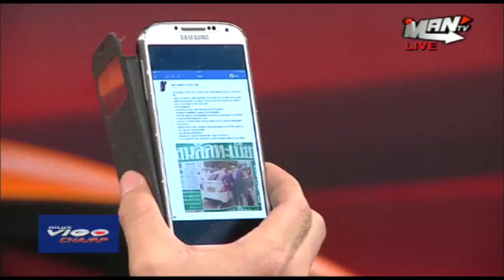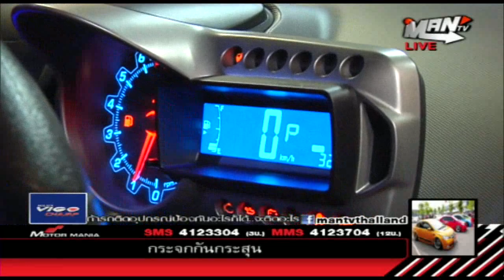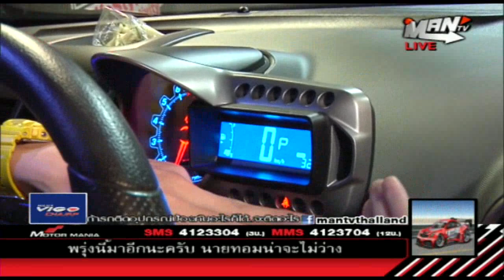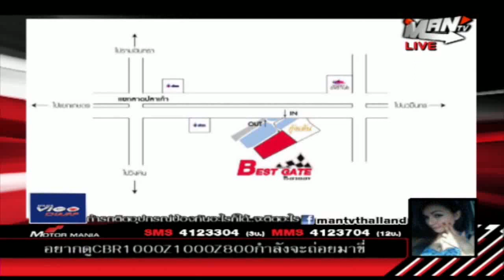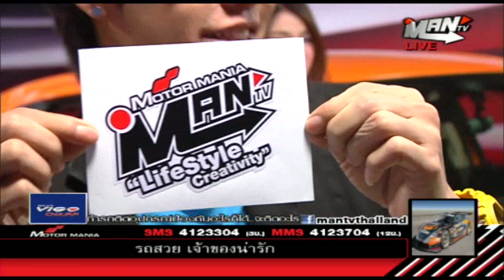Motor Mania - SONIC